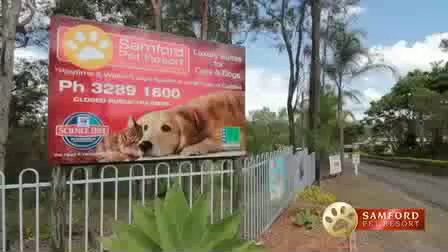Samford Pet Resort - Brisbane - Commercial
Pamper your pets at our Premium 5 Star Resort. Take a virtual tour of Samford Pet Resort and share this experience with your friends.  A relaxing vacation could be be just what the doctor ordered for any pet, so contact Samford Pet Resort on and book with us today.